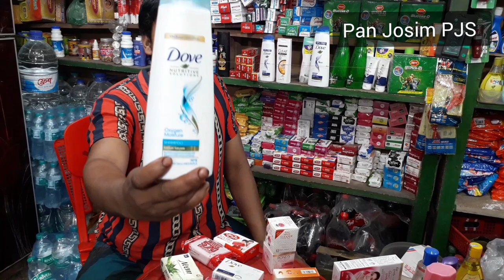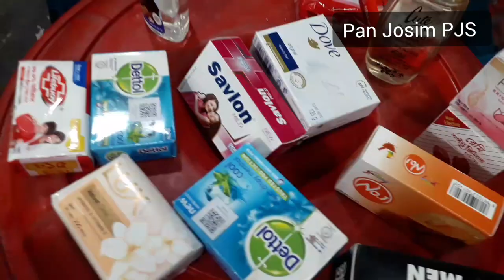কসমেটিক্স পন্য রিভিউ দোকানে কিছু পণ্য#viral pan josim pjs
অবুঝ শিশু গুলোর মৃত্যুর দায়ী কার | D...

33.3% (41.2%)

মক্কার জাবালে নূর বা হেরা পর্বতে ওঠে

নায়িকা মুনমুন ও নায়ক আসিফ খানের...

. 33.3% (33.3%)

33.3% (13.7%)
প্রবাসীর বাচ্চা টোকাই । Probashir Bas...

ও মন রমজানের ঐ রোজার শেষে এলো.

2.9% ()

2.9% ()

Big Turkey and Breads Cooked in T...

2.9% ()

Manna Bangla Movie | Danga | I...

2.9% ()

2.9% ()

Chotto Shongshar | ছোট্ট সংসার | Di...

2.9% ()

Black Market Hunting in Mexico!!...

Premer Jala (Ferdou...

2.9% ()

2.9% ()

লেডা মিয়ার ভাবির জাম্বুরা | আঞ্চলিক...

2.9% ()

Super Hit Film | Davang | B...

2.9% ()

Ajker Romeo (আজকের রোমিও ) #...

2.9